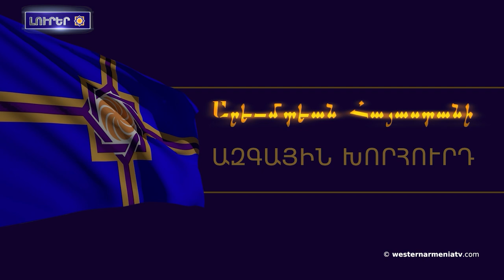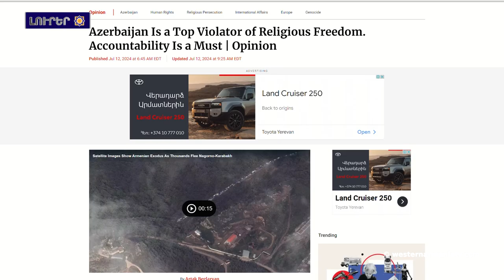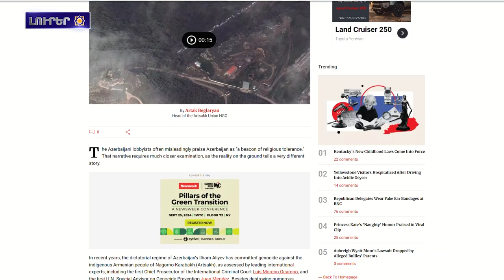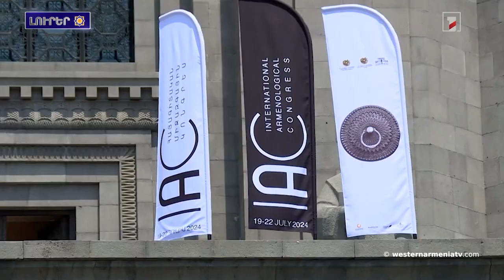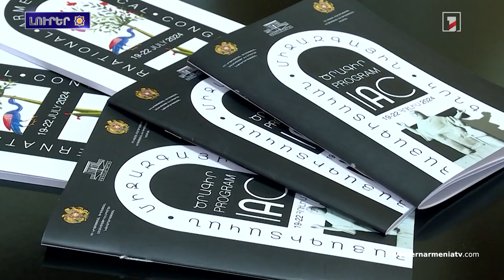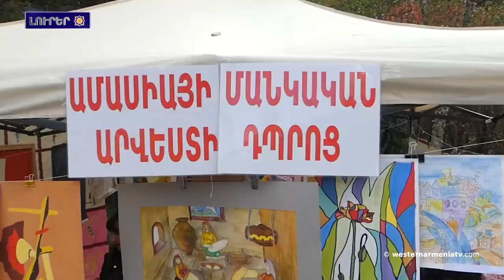Արեւելեան Հայաստանին մէջ առաջին անգամ միջազգային հայագիտական կոնգրես կանցկացուի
1․ Կայացած է ԱՀՀ Ազգային ժողովի հերթական 30-րդ նիստը

2. Կը յորդորենք Բաքուին մէջ ՄԱԿ-ի մշտական ​​համակարգողին չդառնալ Բաքուի վարչակարգին գործիքը միջազգային հանրութեանը մոլորեցնելու ճանապարհին

3․ Բաքուն՝ մարդու իրաւունքներու դժոխք

4․ Բաքուի ՊՆ-ի կողմէն կառավարուող լրատուականը որոշած է ՀՀ-ին մէջ Իրանի դեսպանին մեղադրիլ «ռեւանշիզմին մէջ». Տաթեւիկ Հայրապետեան

5․ Հայերու դէմ իրականացուած ցեղասպանութեան ականատես, նորվեգացի միսիոներուհու ձեռագիր յուշերը նորվեգերէնէն անգլերէն կթարգմանուին

6. Արեւելեան Հայաստանին մէջ առաջին անգամ միջազգային հայագիտական կոնգրես կանցկացուի

7. 20-21 Յուլիս Դիլիջան քաղաքին մէջ կանցկցնէ «Արհեստներու 2-րդ միջազգային փառատոնը»